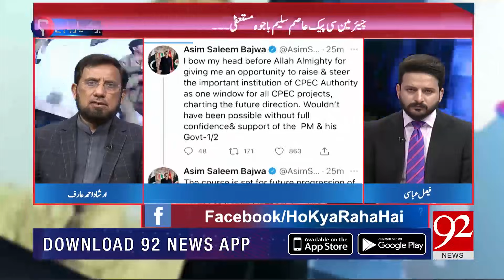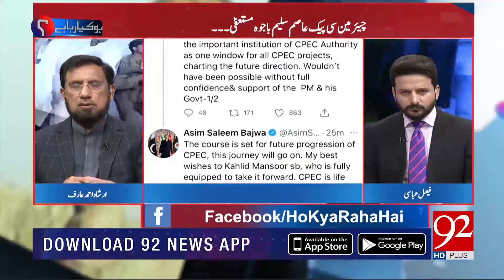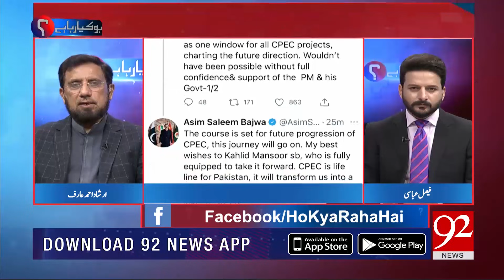Why Asim Saleem Bajwa resigns as Chairman CPEC Authority ? | 04 August 2021 | 92NewsHD